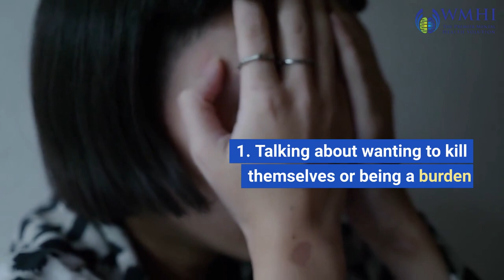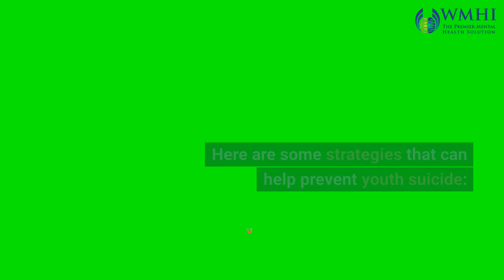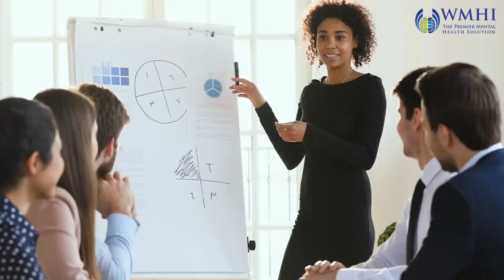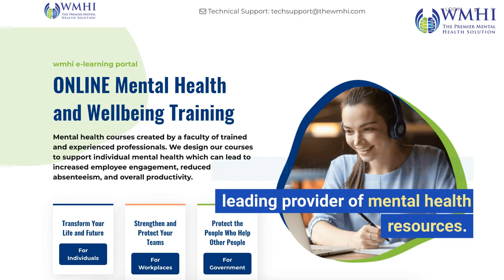YOUTH SUICIDE AND HOW TO PREVENT IT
In 'Youth Suicide and How to Prevent It,' we address a pressing problem that affects countless lives in the United States and many other countries. Join us for this important and enlightening discussion about warning signs, prevention strategies, and resources that can help save young lives. Let's make a difference together - don't miss this must-see video.